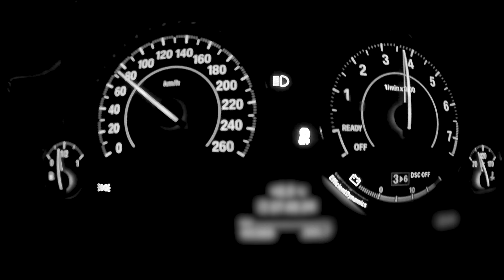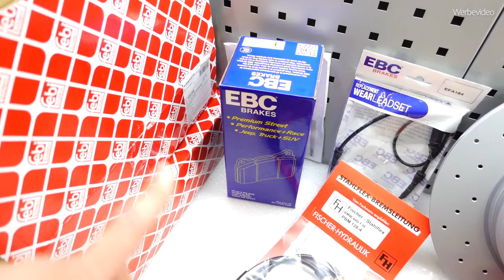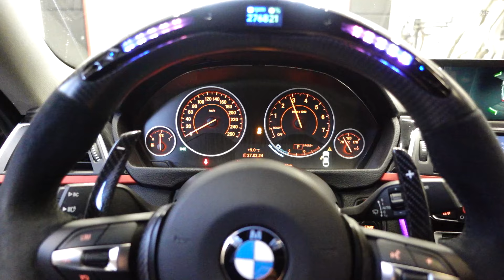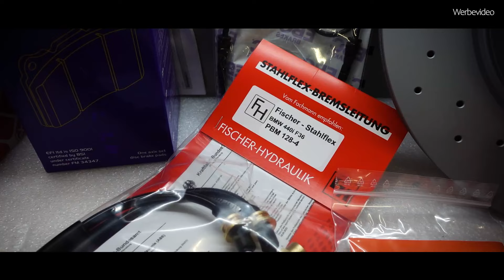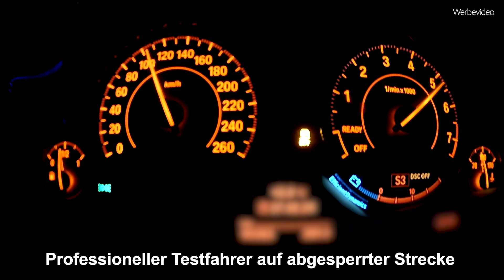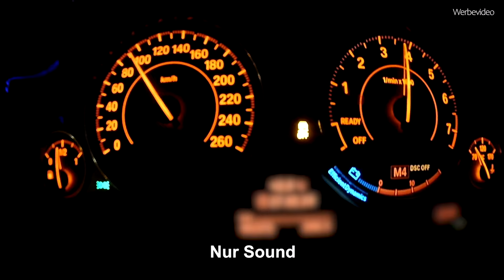BREMSENUPGRADE + AKRAPOVIC EVO Abgasanlage + HJS + EVENTURI Intake passend für BMW 440i F36 OHNE OPF